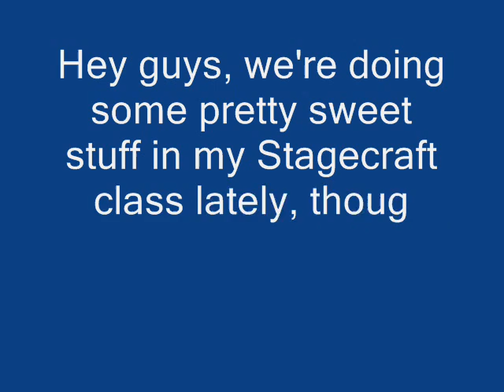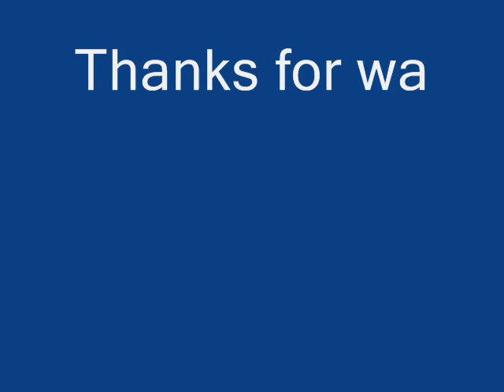What i do at school.